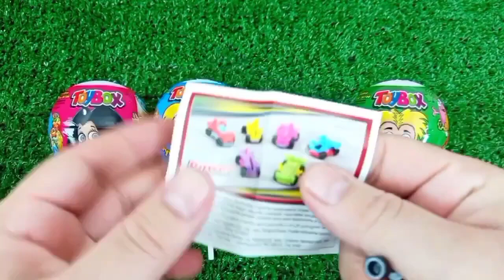ASMR MUKBANG Watermelon Desserts Cutting Rainbow. Lollipo Cutting Rainbow.Gummy Candy